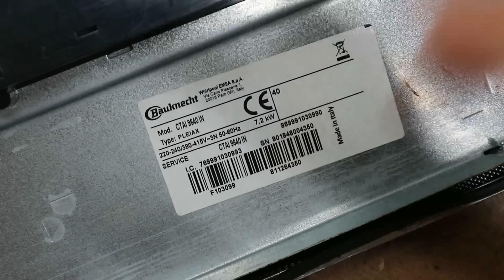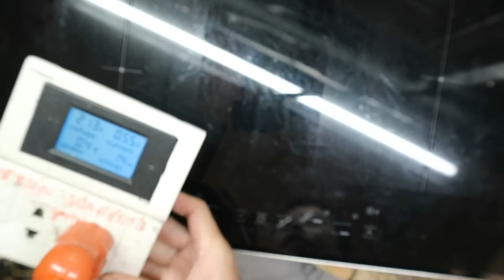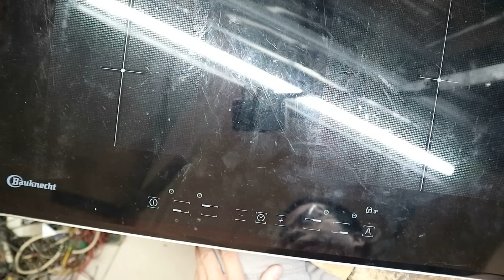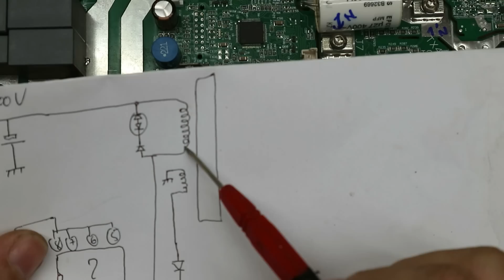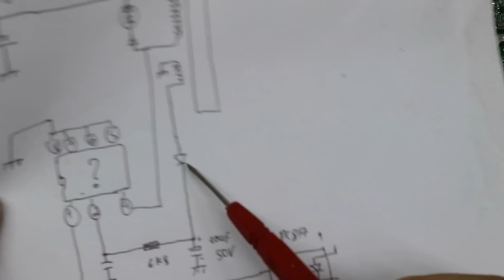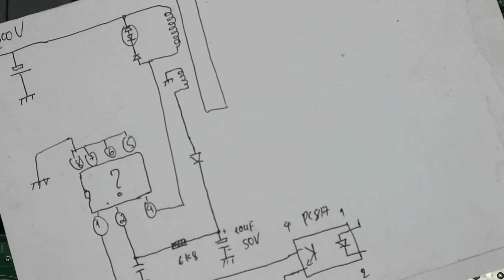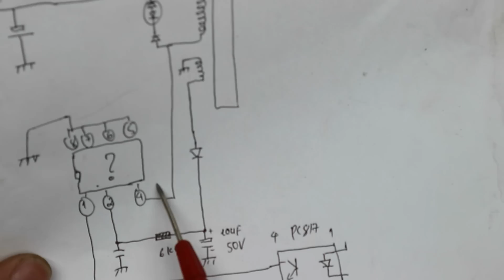Chẳng có lẽ chiếc bếp từ này hỏng từ bên Đức???